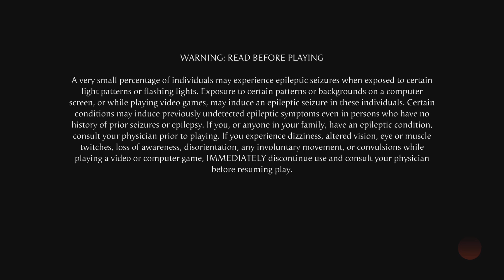Mortal Kombat 1_Liu Kang vs Sub Zero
Mortal Kombat 1_Liu Kang vs Sub Zero _PS4